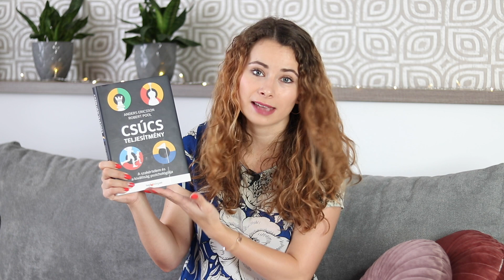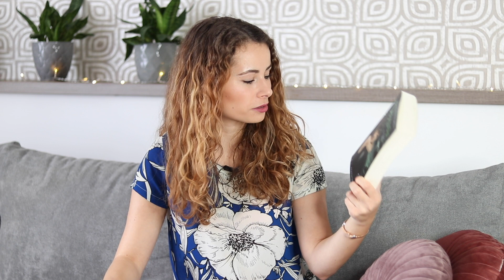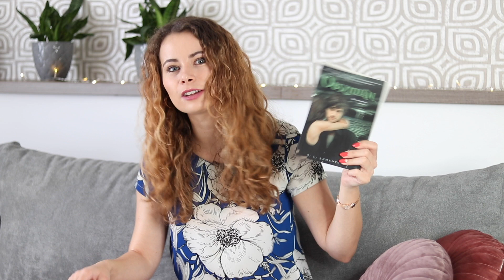10 könyv, amit olvastam - Könyvklub #4 | Viszkok Fruzsi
10 könyv, amit olvastam - Könyvklub #4

Küldenél nekem valamit? Itt megteheted:
1054 Budapest, Akadémia utca 9. - Széchenyi utca 3.